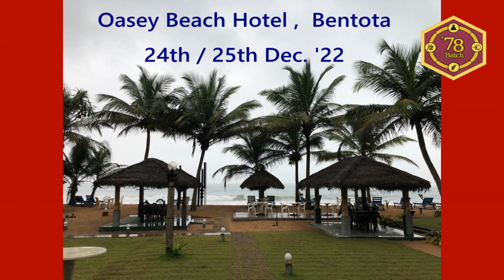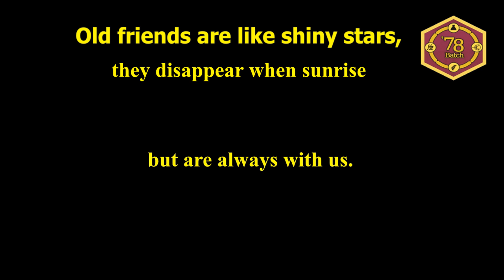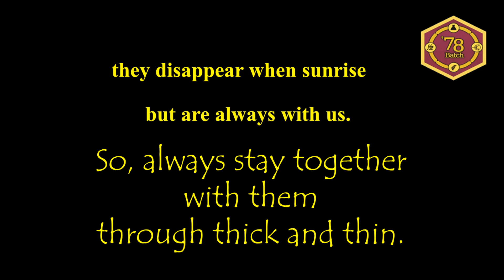Annual G2G 78 SF Pera Batch - 2022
Annual Gettogether of 1978 Science Faculty - Pera Batch held on 24th/25th Dec' 2022 at Oasey Beach Hotel, Bentota.